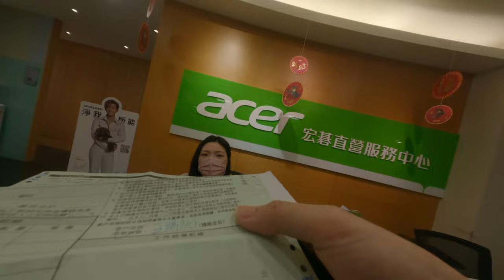去Acer維修電腦超爛經驗竟然沒有電池可以更換 4